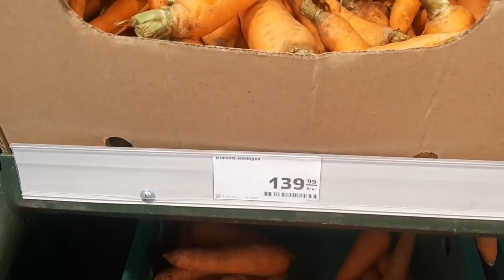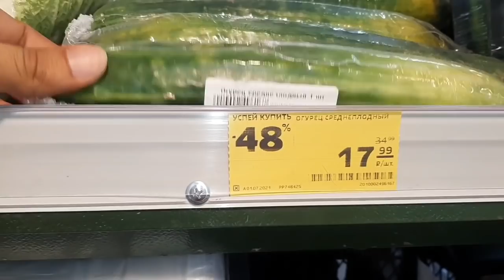Мешок счастья от "Любимого Василька" / Проводили гостей / Обзор цен в Магните на овощи / VLOG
Ссылка на интернет магазин "Любимый Василёк "

 на инстаграмм

    По вашим просьбам оставляем реквизиты карта Сбербанк Саши, с пометкой от друзей:
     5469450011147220